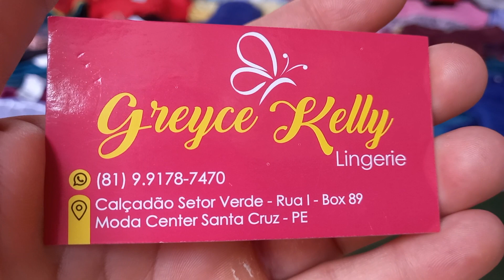Kelly Lingerie Calcinhas 3 por 10 Reais 81 9.9178 7470